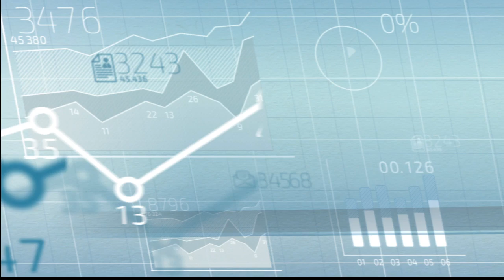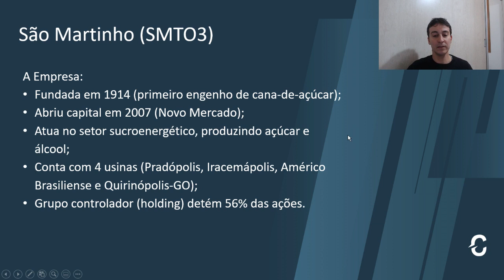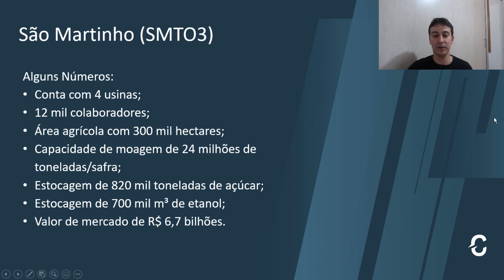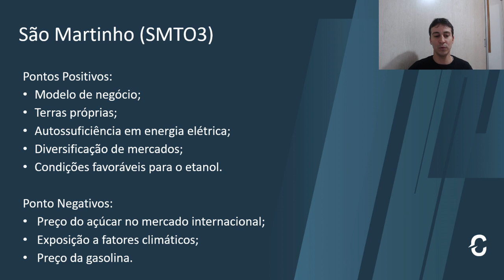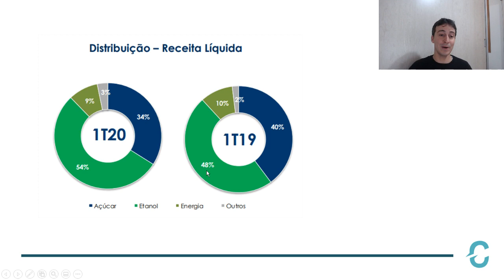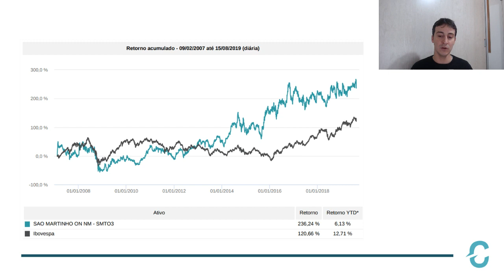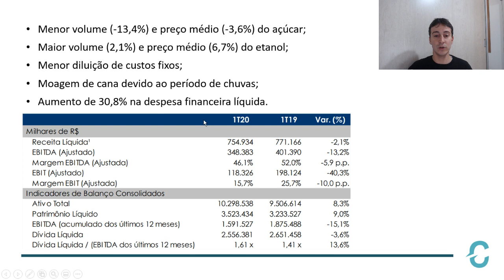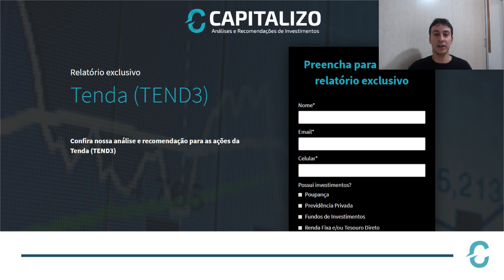SMTO3 - Conheça a São Martinho